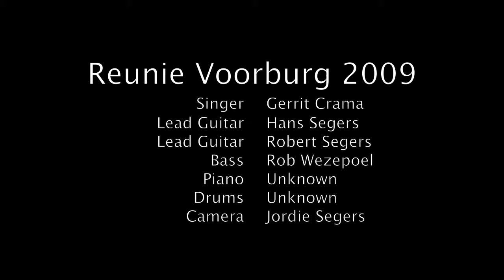Reunie Voorburg 2009 Part 1 "Preparing"